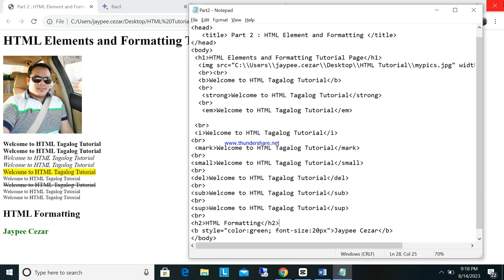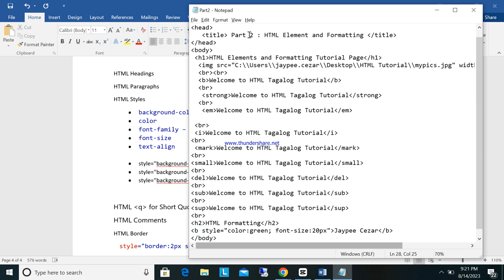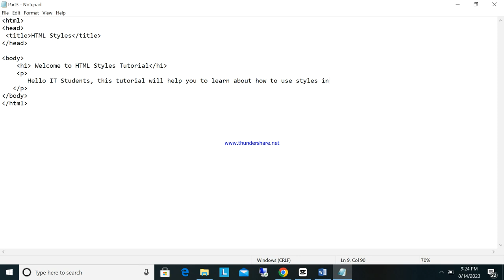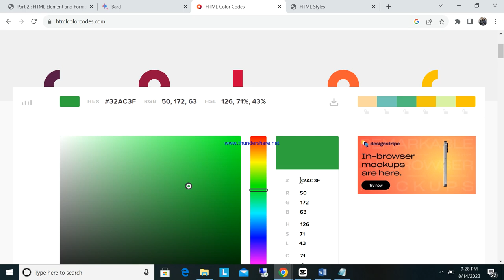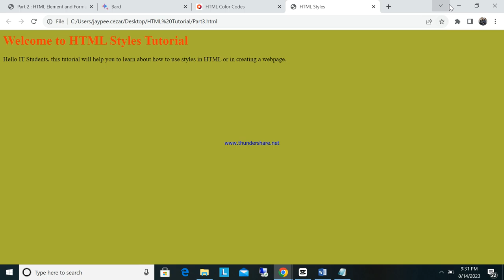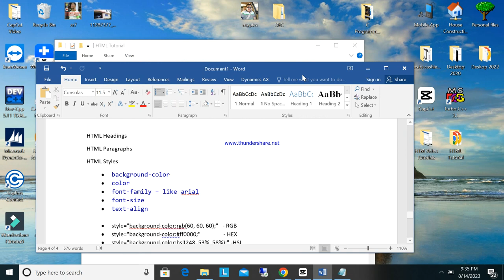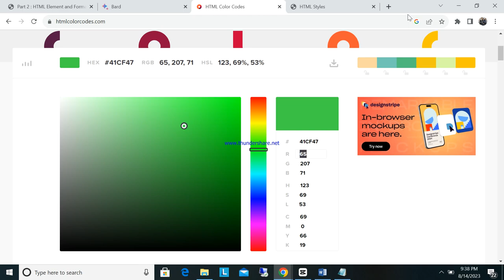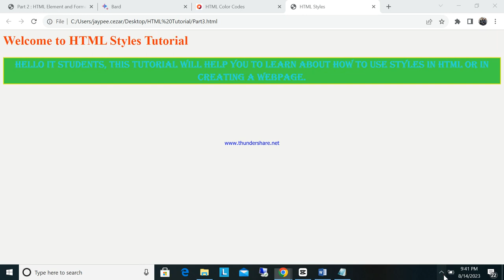Part 3 HTML Styles | How to use HTML Styles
This video is all about HTML Styles,  how to use HTML styles in coding,  how to put color in your background page and text